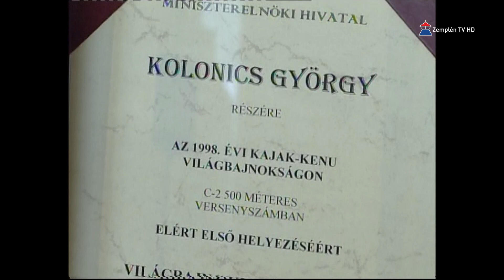Sportmúzeum - Wichmann Tamás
72 éves korában elhunyt a kenukirály Wichmann Tamás. A legendás sportoló 2014-ben Sárospatakon járt a Kolonics György emlékkiállításon. Az ott készült beszélgetéssel emlékezünk a kiváló sportolóra aki a hallhatatlanok táborába távozott .